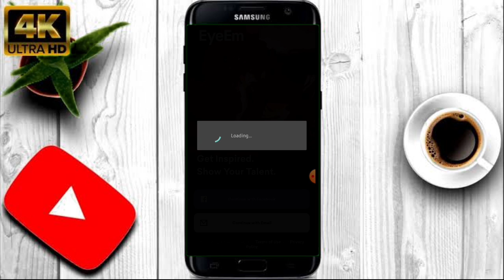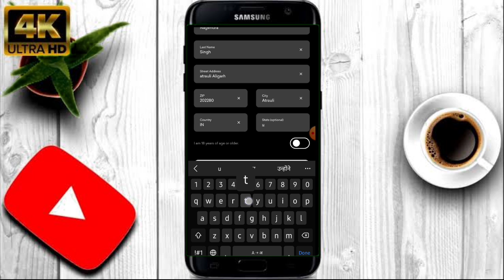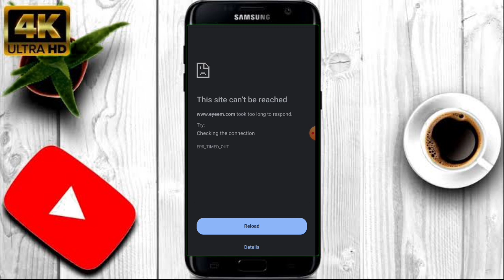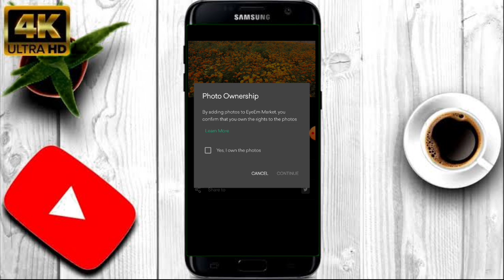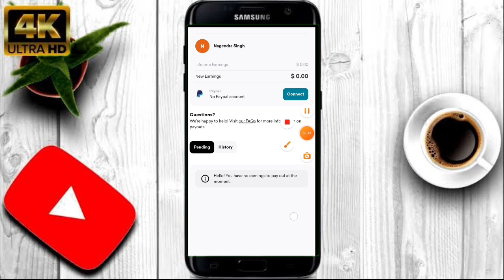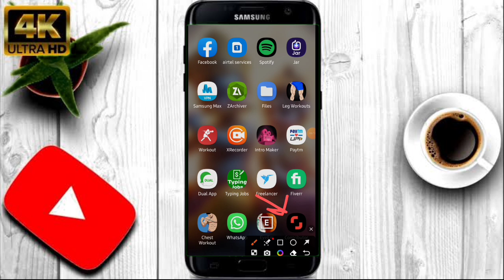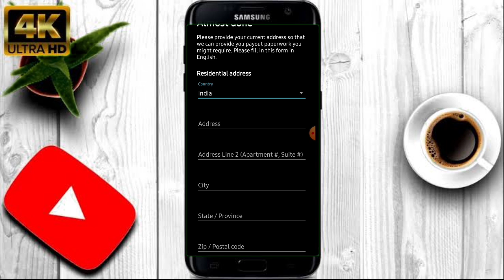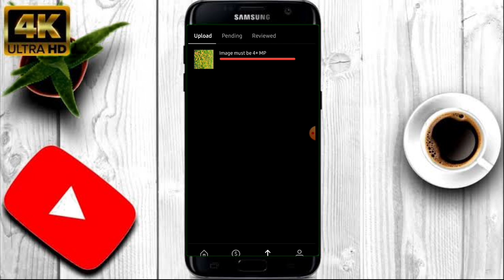MOBILE से PHOTO UPLOAD करो PAISE कमाओ 🤑| Sell Photos Earn Money | Online Paise kamaye Mobile se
Queries Solved

sell photo earn money
sell photos earn money
sell photo online and earn money
how can i earn money by selling photos
can i sell pictures for money
how to sell pictures and make money
sell photo and earn money
how to make money by selling photos
can i make money selling photos online
make money selling photos online